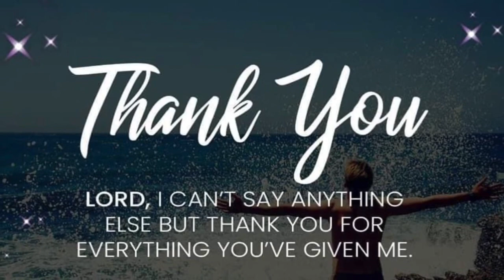MY KIWI PLANT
Harvest Time